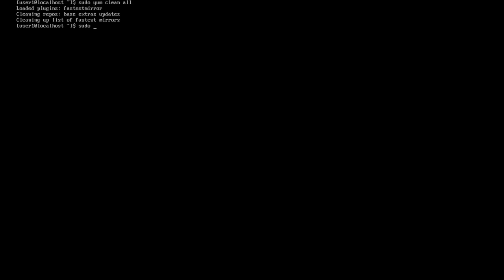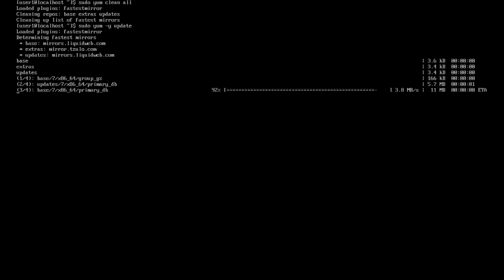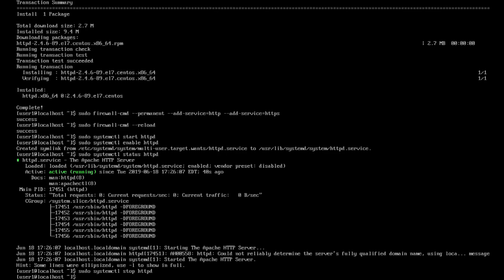How to Install Apache on CentOS 7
Installing Apache on a centos 7 server via the command line. Once complete, the user should be able to install, start, set to start at boot, run and restart apache or (httpd using the systemctl command).